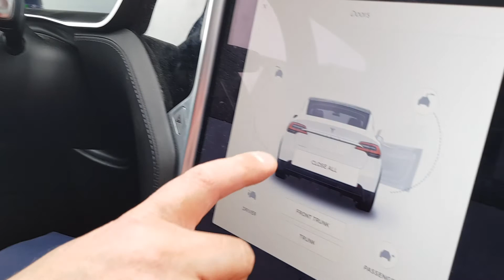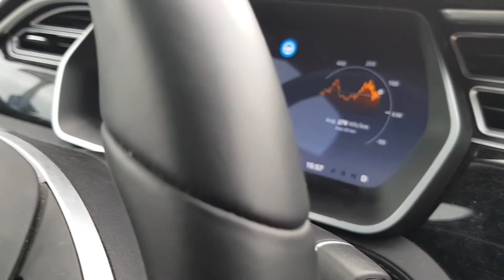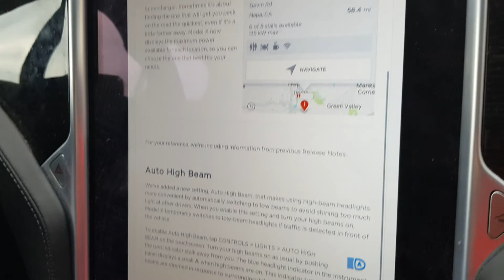Herman Zondag coo Afas vind de ModelX lelijk en sexloos. Totale BMW loved. Innovatie @afas strategie